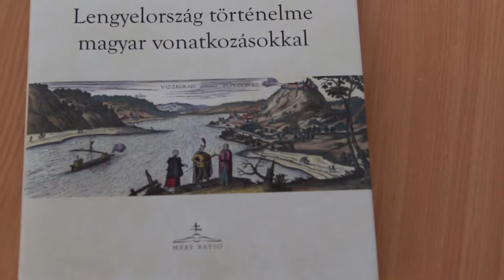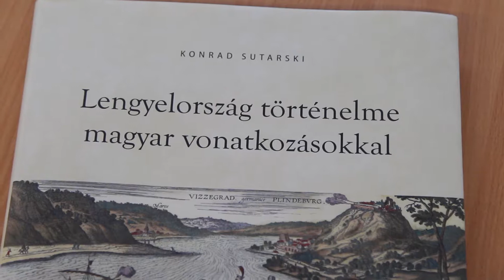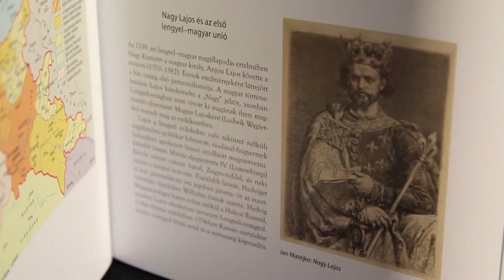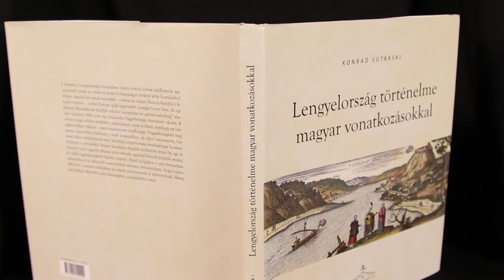Lengyelország történelme magyar vonatkozásokkal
Sutarski Konrad Lengyelország történelme magyar vonatkozásokkal című kötetét mutatták be a Somogyi-könyvtárban.